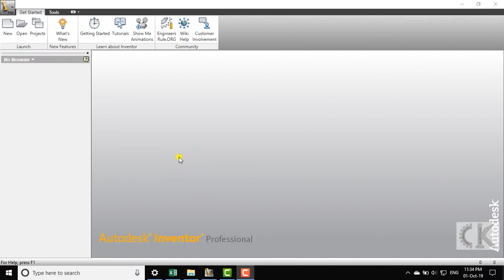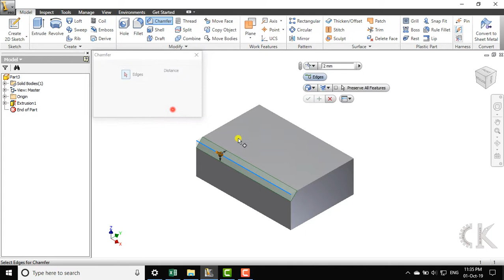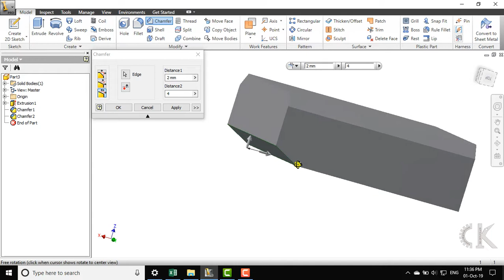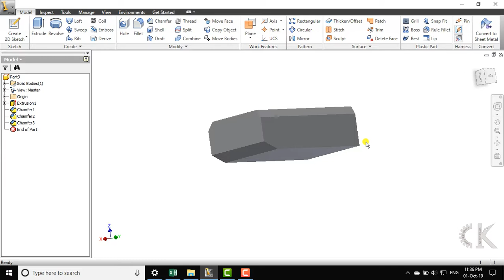Inventor - Hướng dẫn lệnh vát cạnh - CHAMFER